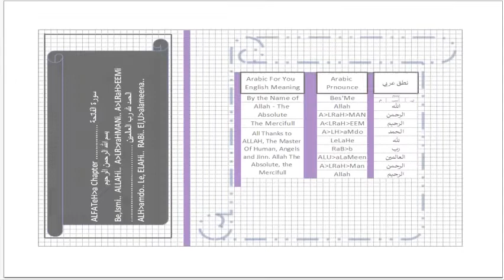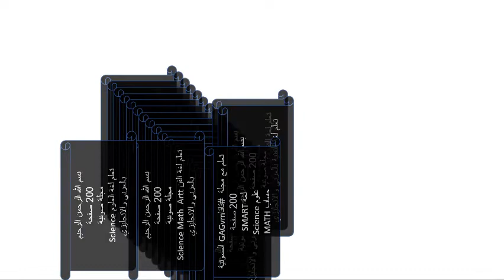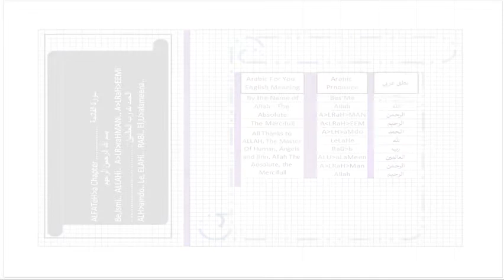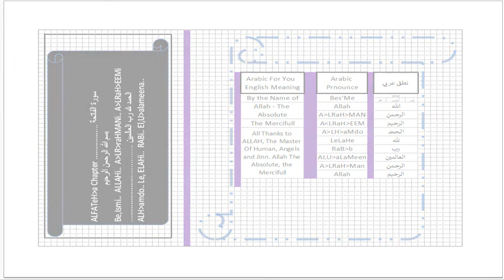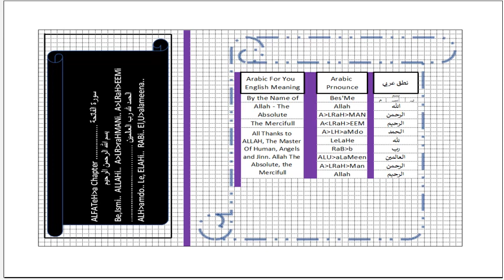GAGvm Xi50000 ABC Course 40 Weeks - Arabic For You